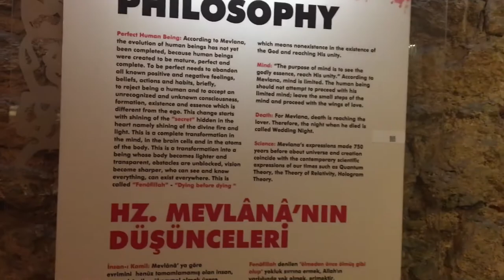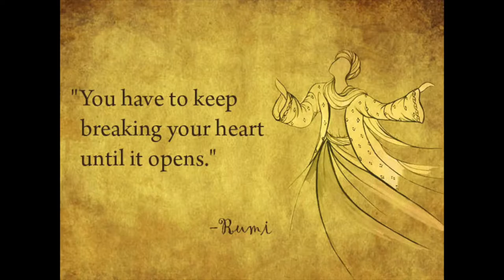Travel & Tone with Tuleleo @ Whirling Dervishes Show, Istanbul.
Sufi whirling is a form of physically active meditation which originated among Sufis, and which is still practiced by the Sufi Dervishes of the Mevlevi order and other orders such as the Rifa'i-Marufi.